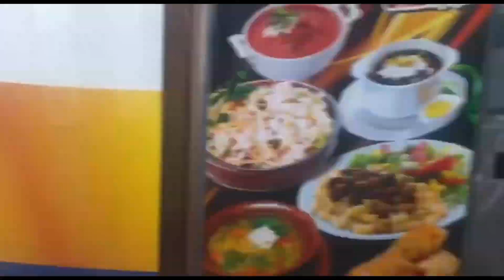Одесса сегодня! Путешествие на трамвае Котовского-Аркадия! Море в Аркадии!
Твое путешествие начинается в поселке Котовского на трамвае номер 7. Ты можешь насладиться красивыми видами города, проезжая по его улицам и узнавая больше о его культуре и истории.

Прибыв на Привоз, ты пересаживаешься на трамвай номер 5, чтобы продолжить свое путешествие. Этот трамвай проведет тебя через различные районы города, прежде чем доставит тебя до его конечной остановки.

По прибытии на конечную остановку, ты можешь выйти из трамвая и немного пройтись вперед, чтобы увидеть некоторые из знаковых достопримечательностей города. Затем ты можешь зайти в главные ворота в Аркадию - известный район Одессы, где находятся пляжи, рестораны и кафе. Здесь ты можешь насладиться приятной атмосферой морского курорта и провести время с удовольствием.

Таким образом, твое путешествие на трамвае от поселка Котовского до Аркадии позволит тебе увидеть много интересных мест в Одессе и насладиться ее красотой и атмосферой.

Музыка которую вы слышите в данном видео я взял  на AudioTrimmer в титрах вашего проекта.